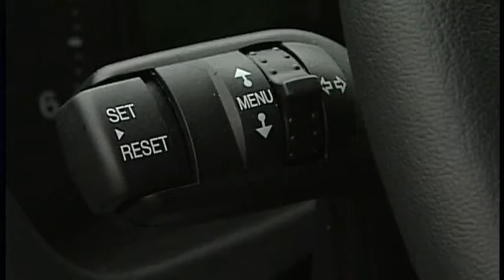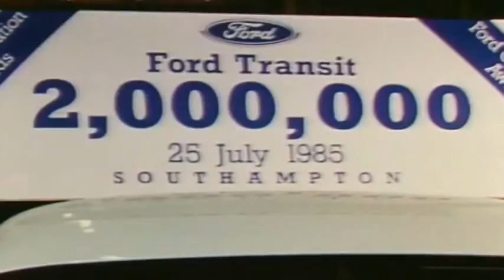Southampton Transit Factory closes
The last ever Transit van to be built in Southampton has rolled off the production line. Ford's factory at Swaythling closes its doors this week. More than 500 Ford workers are losing their jobs, along with 250 agency staff. It means after more than a century no more Ford vehicles will be built in Britain - in future it will only make components. So a factory it has run for sixty years is closing. Paul Clifton looks back at the history of Ford in the South.